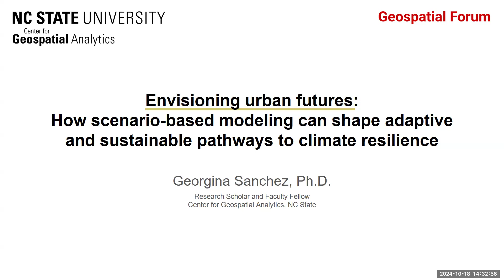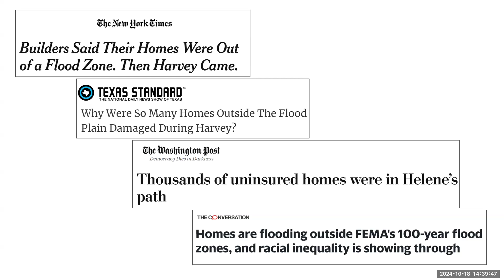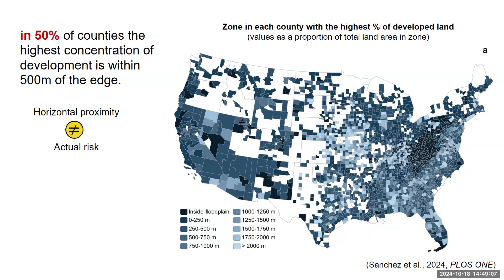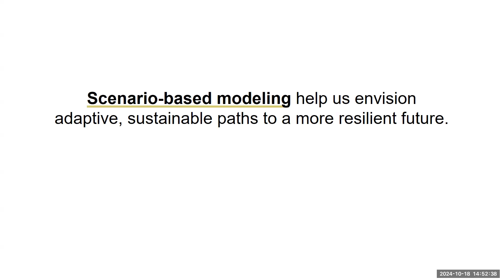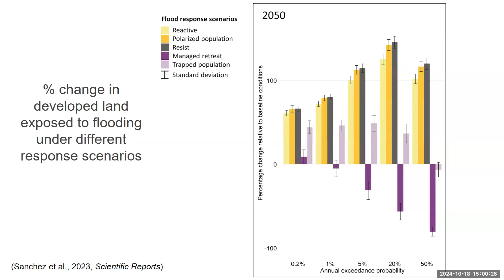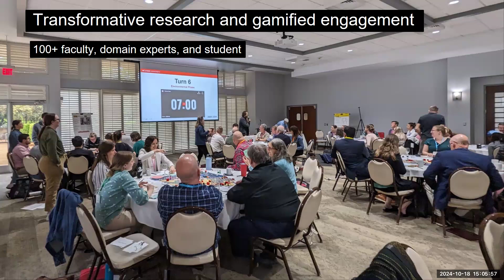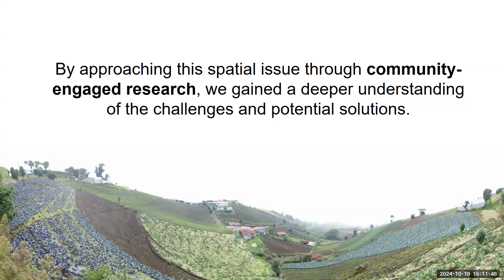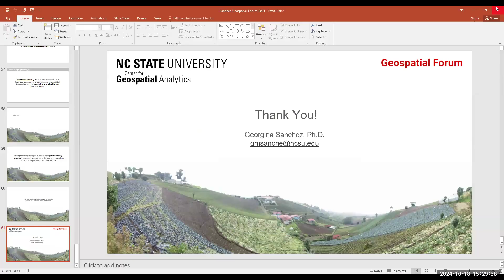Geospatial Forum: Dr. Georgina Sanchez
NOTE: The computer-generated transcript for this video has not been reviewed by a human and may contain errors.

Speaker: Dr. Georgina Sanchez, Research Scholar and Faculty Fellow, Center for Geospatial Analytics, NC State

Presentation Title: Envisioning Urban Futures: How Scenario-Based Modeling Can Shape Adaptive and Sustainable Pathways to Climate Resilience

Summary: Geospatial modeling provides a means to explore and visualize growth trajectories that align with the evolving needs of our world. It allows us to evaluate tradeoffs between competing social and ecological needs while considering future uncertainties. In this talk, we’ll challenge the status quo by exploring alternative strategies for local and regional adaptation to the increasing threats of sea level rise and flooding.